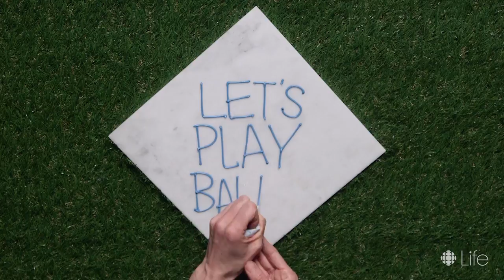Blue Jays Cookie Art | Sugar Coat It | CBC Life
Cheer on the Toronto Blue Jays with these sweet treats by pastry artist Lindsey Gazel.

Our favourite recipes, tips and tricks and other fun projects you can do in and out of the kitchen:

About CBC Life:
From life’s little projects to it’s big questions, CBC Life offers Canadians inspired ideas and conversations that help them live better, including things to make, do, buy, wear and eat.